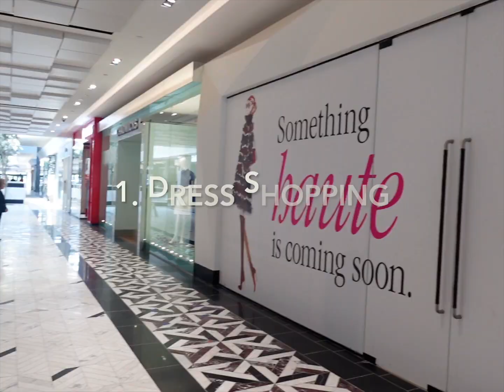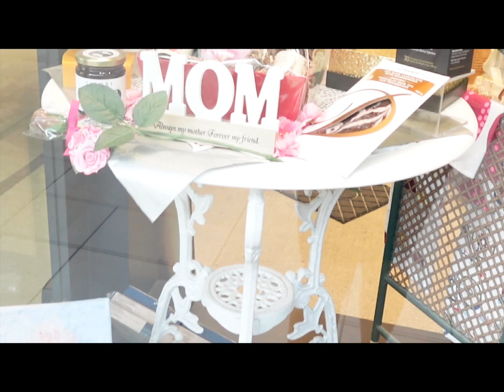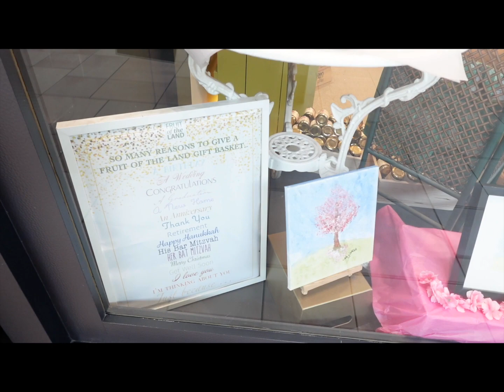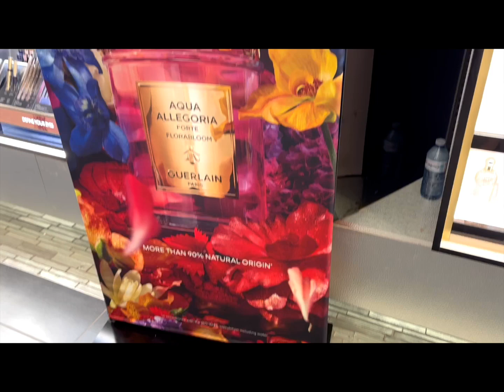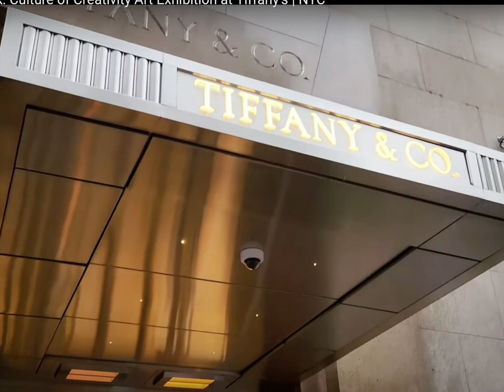Getting ready for NY